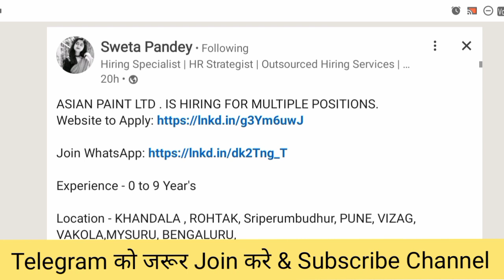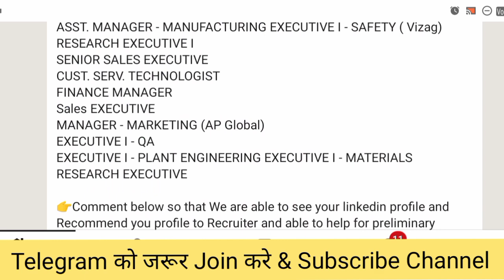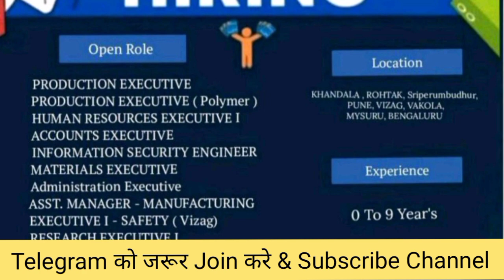Asian Paint Lmt Recruitment 2024lFresherlAsian Paint Fresher Job 2024lFresher Jobs Updates